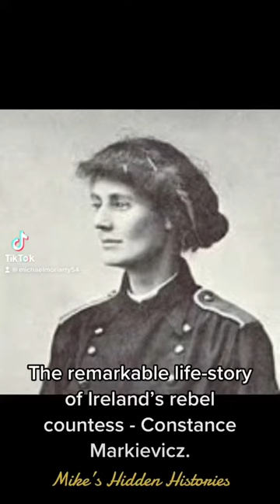The story of Ireland’s rebel countess.